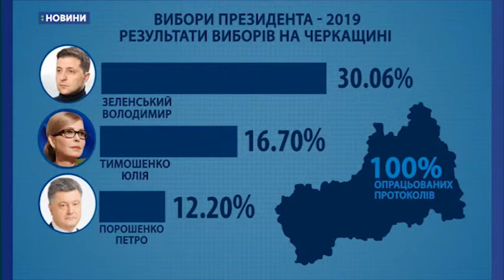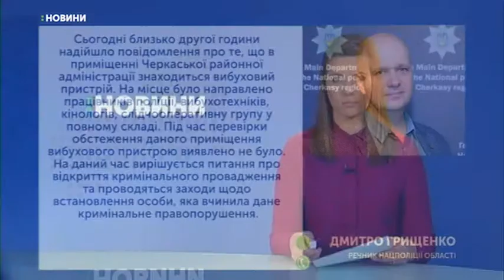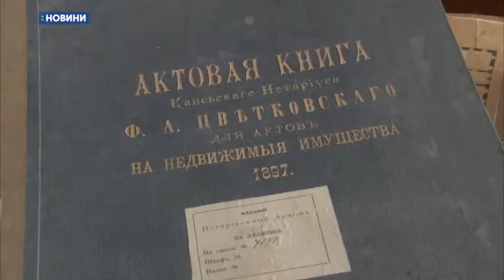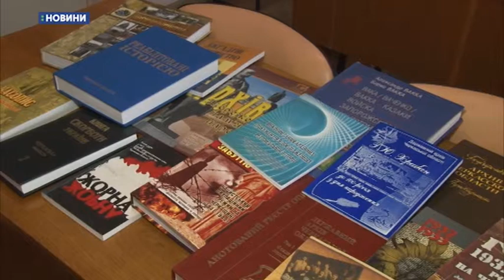02.04.2019. Новини. 20:30